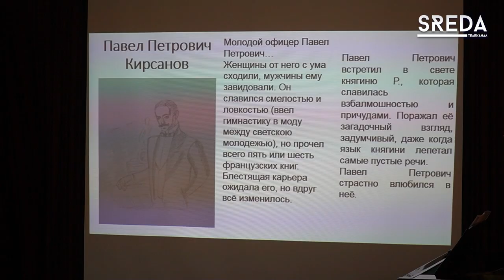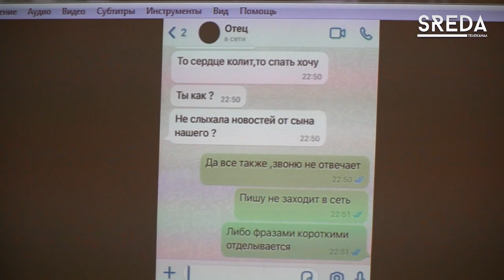В Каспийске прошел мастер-класс по текстам новой природы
Сегодня в ГИМХО г. Каспийска состоялся мастер-класс учителя русского языка и литературы, кандидата педагогических наук Алексея Шаулова на тему «Использование текстов новой природы при изучении романа Ивана Тургенева «Отцы и дети». В нем приняли участие ученики 10 класса гимназии, родители и педагоги из других школ города.